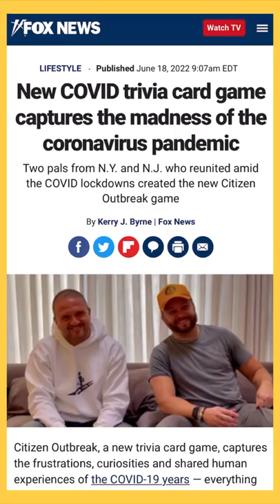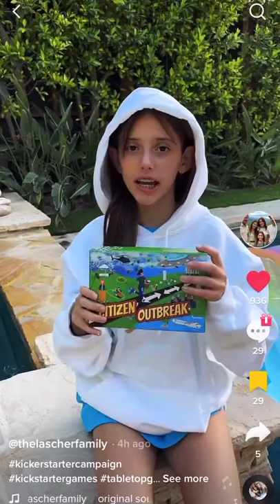I am. You are. We are Citizen Outbreak!